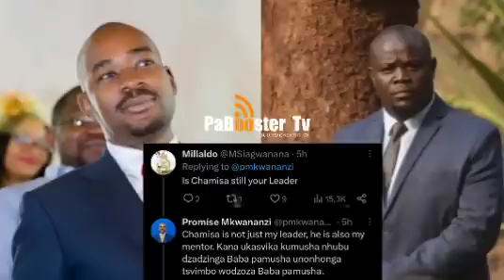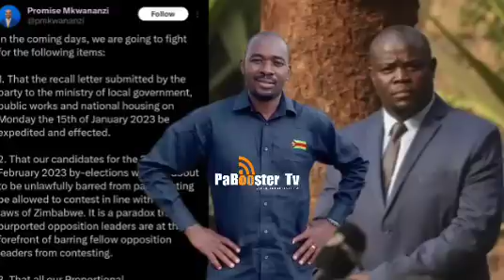Honai Promise Mkhwananzi respond after appointed as CCC acting President hanzi Chamisa haasi Leader😳